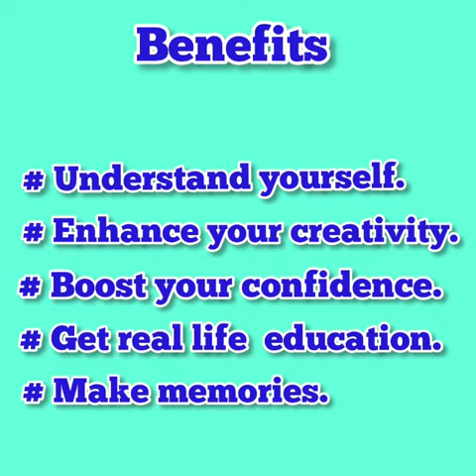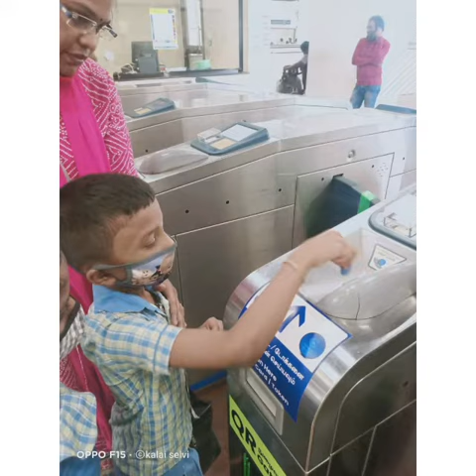TRIP TO AIRPORT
EDUCATIONAL TRIP